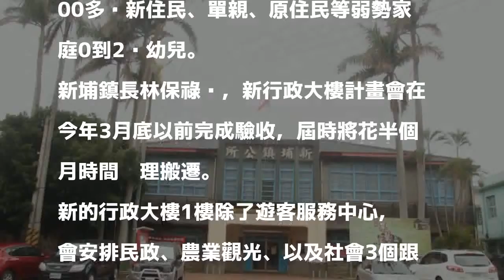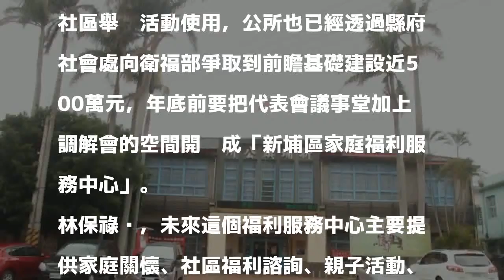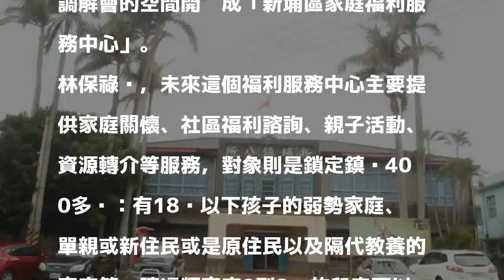新埔鎮公所舊大樓 將轉做文創、家庭福利服務中心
〔記者黃美珠／新埔報導〕新埔鎮公所新行政大樓雖已經啟用，但仍驗收中，未來搬遷進駐後，鎮長林保祿計畫把舊公所前棟轉做文創中心，後棟結合鎮代會議事堂、調解會等，除做社區使用，另透過縣府爭取到前瞻基礎建設經費，未來將開辦「新埔區家庭福利服務中心」，照顧全鎮400多戶新住民、單親、原住民等弱勢家庭0到2歲幼兒。

發表評論評論如下。